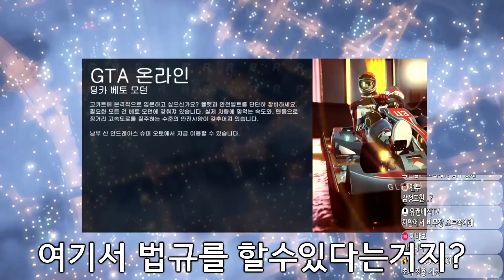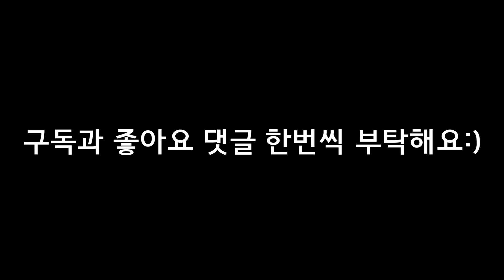gta5 경찰,소방관에게 법규하면 생기는 일 ㅋㅋㅋㅋㅋ 레전드 개꿀잼